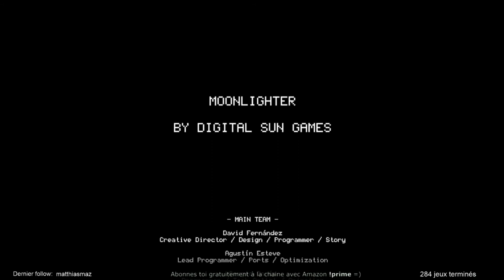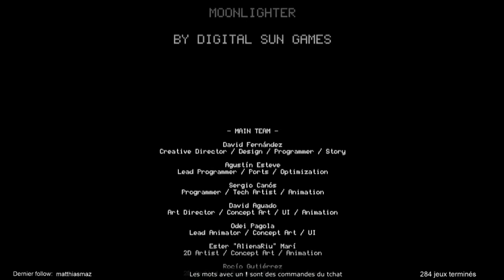Moonlighter - Fin du jeu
Un roguelike de qualité bien qu'un peu court niveau durée. Un système qui sera réexploité un jour je l'espère =)